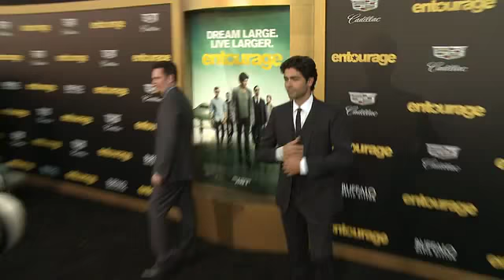EVENT CAPSULE CLEAN - 'Entourage' Los Angeles Premiere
EVENT CAPSULE CLEAN - at Regency Village Theatre on June 01, 2015 in Westwood, California.

Featuring:
    Adrian Grenier
    Jerry Ferrara
    Wiz Khalifa
    Nina Agdal
    Mike Tyson
    Malin Akerman
    Samantha Hoopes
    Jenna Dewan Tatum
    Kevin Connolly
    Emily Ratajkowski
    Connie Angland
    Billy Bob Thornton
    Carla Gugino
    Mark Wahlberg
    Kevin Dillon
    Jeremy Piven
    Ronda Rousey
    Maria Menounos